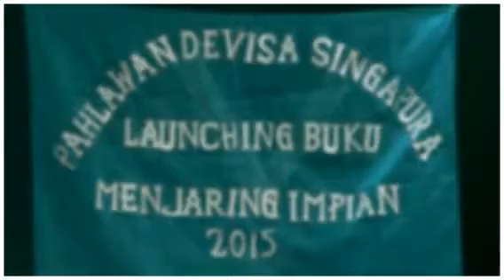Fhision show pahlawan devisa singapura